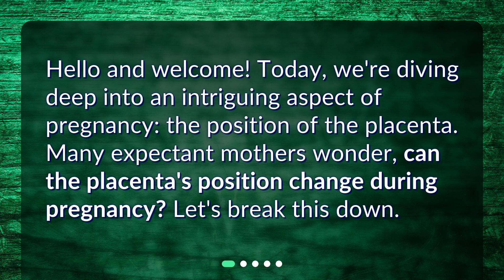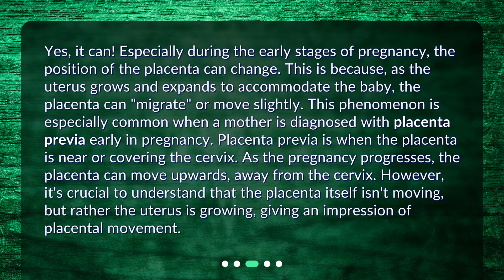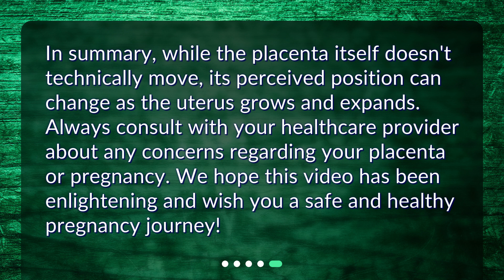Can the placenta position change during pregnancy?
Can the Placenta Position Change During Pregnancy? • Discover the fascinating world of the placenta's position during pregnancy! Join us as we explore whether the placenta can change its position throughout pregnancy. From understanding what the placenta is to the potential impact on delivery and ultrasound clarity, we'll unravel the mysteries surrounding this vital organ. Don't miss out on this informative and captivating journey!

00:00 • Can the placenta position change during pregnancy?
00:20 • What is the Placenta?
00:47 • Can the Placenta's Position Change?
01:32 • Why is the Placenta's Position Important?